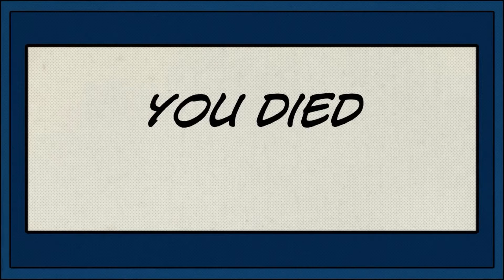Lego minecraft ep1 fight